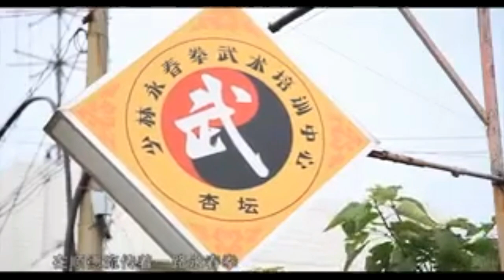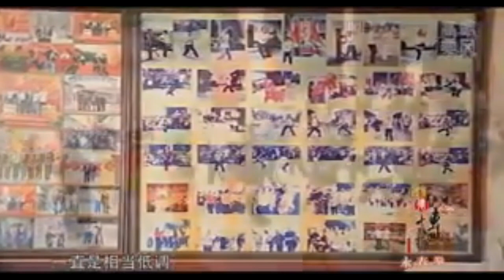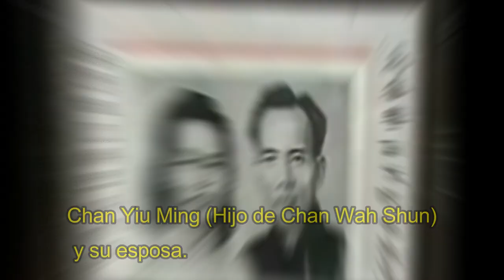Ramas del Wing Chun : Chan Wah Shun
whatsapp para info sobre clases : 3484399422